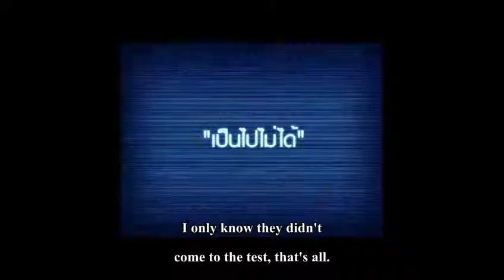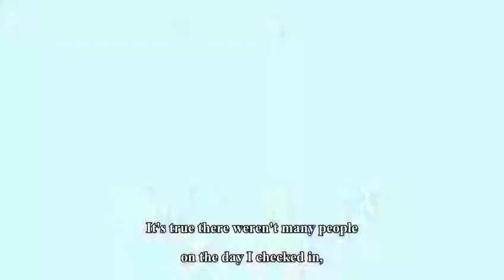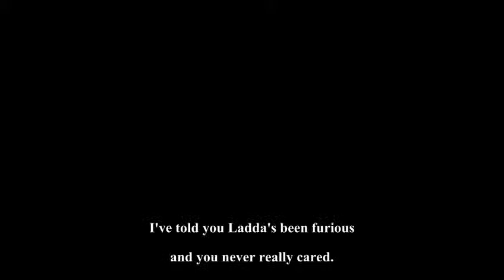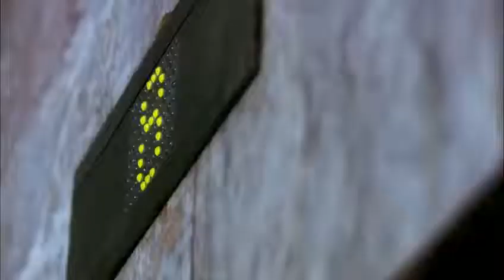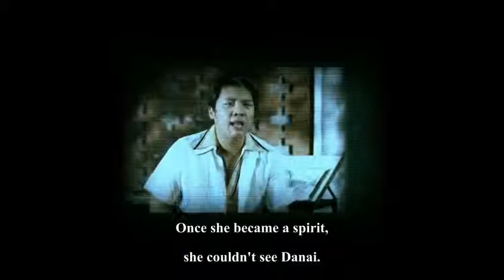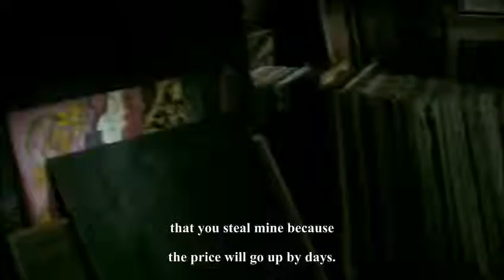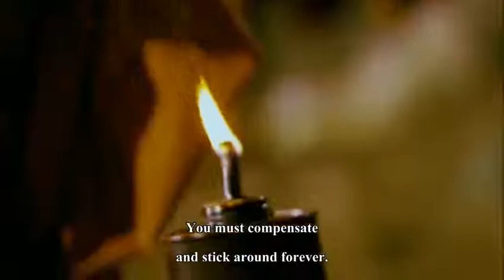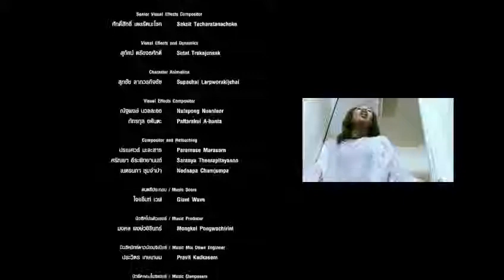College of Ghosts - Horror Comedy - Eng Subs